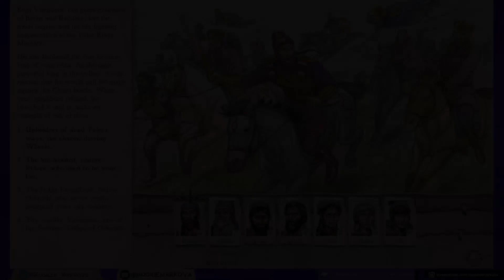SIX AGES 2 Lights Going Out (Demo) - The Early Years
The sequel to Six Ages has at long last had its demo released on Steam. So of course I'm going to check it out. This time we go a little further than clan creation, and go through the formative years of our new clan.

Six Ages 2: Lights Going Out is a narrative-driven strategy game developed by A Sharp and published by Kitfox Games. Set in the magical world of Glorantha, players assume the role of a clan leader tasked with guiding their people through a time of great change and upheaval. As you make critical decisions that will shape the destiny of your clan, you must manage resources, trade with other clans, and engage in diplomacy to maintain your clan's power and prestige. The game features a richly-detailed world filled with myth and legend, where players must navigate a land whose gods are disappearing from the world.